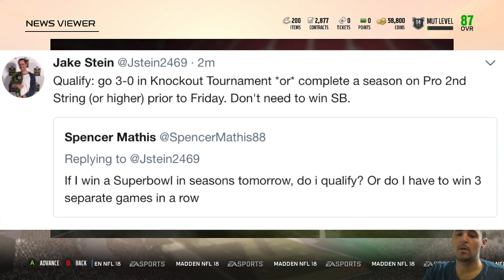MUT Champions Best Rewards In Madden 18? How To Qualify For New Weekend League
Learn how to qualify for Weekend League in MUT Champions by playing in Daily Knockout Tournaments in Madden 18! These will qualify you for the new weekend league where you can earn great rewards.

Get LIVE Play Breakdowns, Lineup Advice + More with our Free Streams!